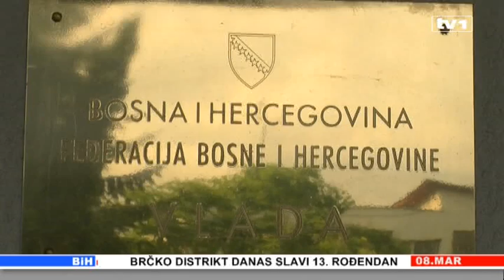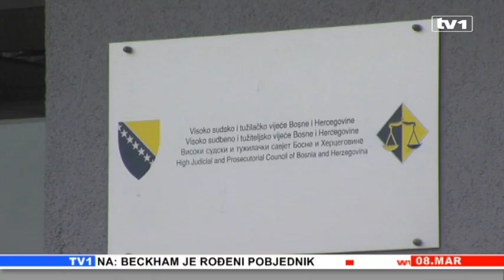Vijesti u 17 08.03.2013.